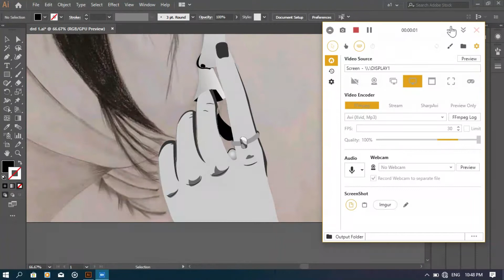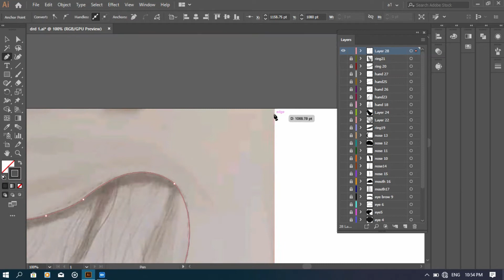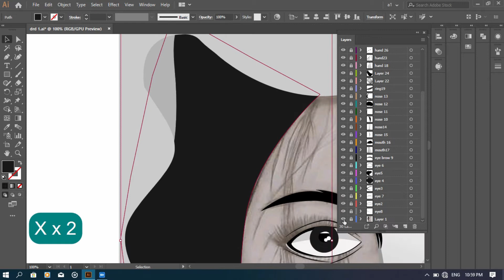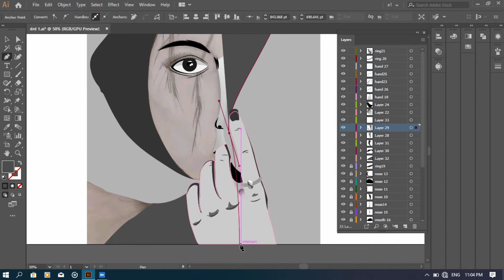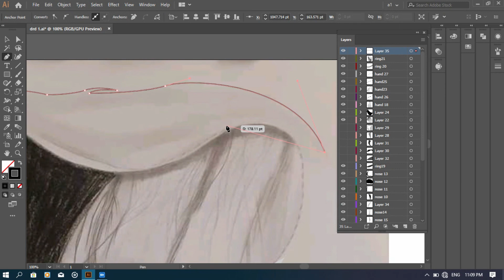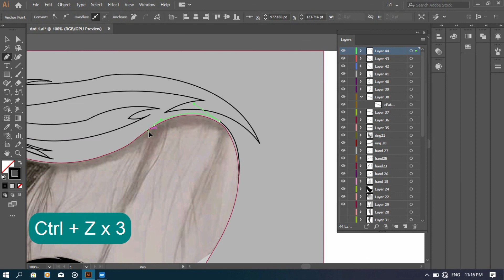Digital Portrait |Sketch to Illustration |Tutorial 6 |Part 2|Adobe Illustrator CC 2019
Full tutorial Available on
Youtube channel link is in our bio.
My Portfolio:
Instagram.com/aq.imagination.146
Twitter.com/Adeelahsan146